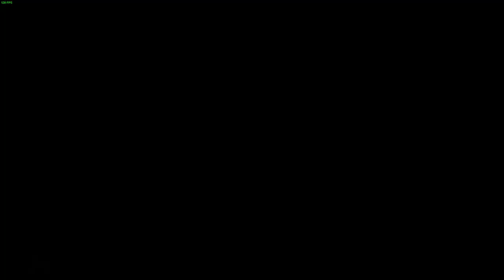Resident Evil 5 Speedrun - Chapter 1-1 (8:13) - NG+ - Coop - Segmented - Steam/GFWL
Chris: Carpenter
Sheva: Auddy

GFWL Split Screen 120fps